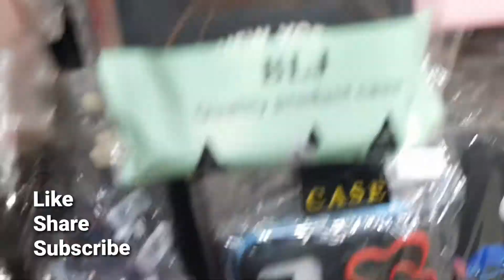सबसे सस्ते शूज कंहा मिलते है | sabse saste shoes kaha milte hai Andheri East | Mumbai | sae vlog